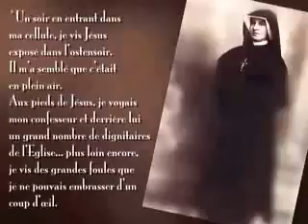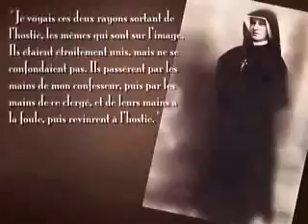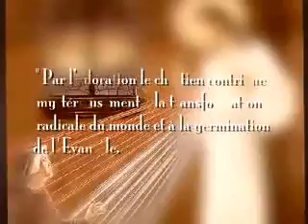EUCHARISTIE ET MISERICORDE DIVINE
FILIALE DES BREBIS Retrouvées..
Les brebis retrouvées sont une communauté chrétienne spécialisée pour partager l'évangile avec les enfants de la rue, les pauvres, les démunis, les veufs, veuves,femmes stériles, païens et personnes aux coeurs brisés , et ceci dans une neutralité absolue sans provocation, critiques, ni injures.
Nous remercions tous les enfants de Dieu qui nous soutiennent et qui aiment partager la parole de Dieu avec nous. Nous avons aussi plusieurs témoignages que nous partagerons avec vous. A noter que les brebis résident en Europe.